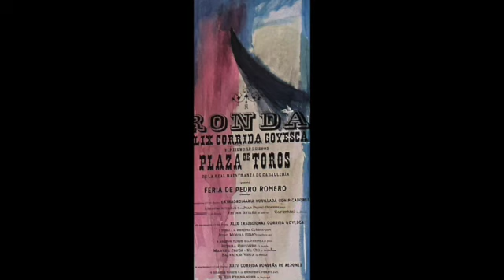Santa Claus is Comin' To Town